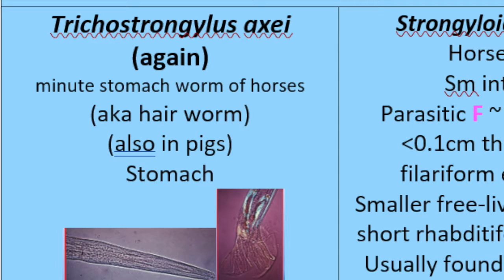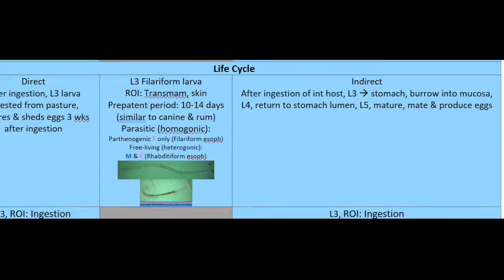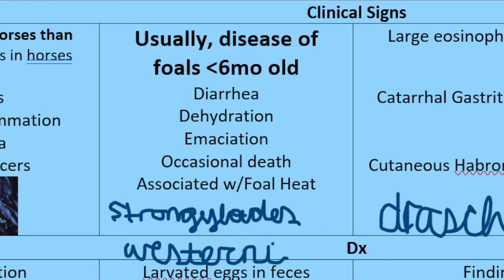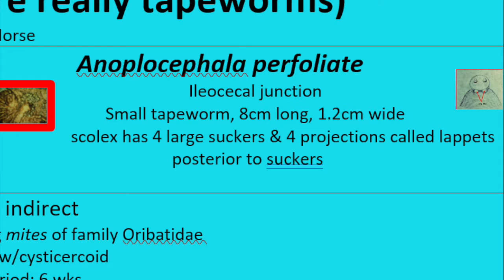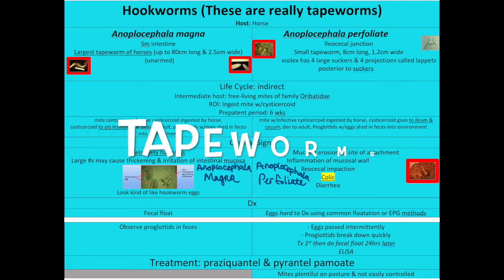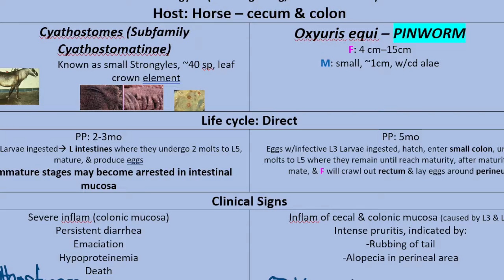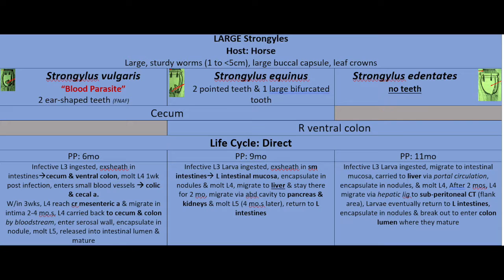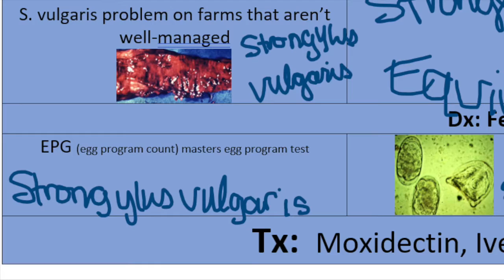Horse Parasites Songs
Songs I made to help me memorize parasites for second semester of veterinary school at Tuskegee University College of Veterinary Medicine. They helped me SO much. I know they're cringy, but they were helpful to me; I hope they will help you as well.

0:00 - intro
0:05 - Trichostrongylus axei, Strongyloides westeri & Draschia megastoma, Habronema muscae, Habronema microstoma
6:12 - Tapeworms; Anoplocephala magna & Anoplocephala perfoliate
8:53 - Parascaris equorum
10:51 - Small Strongyles; Cyathostomes and Oxyuris equi
13:02 - Large Strongyles; Strongylus vulgaris, Strongylus equinus, Strongylus edentates